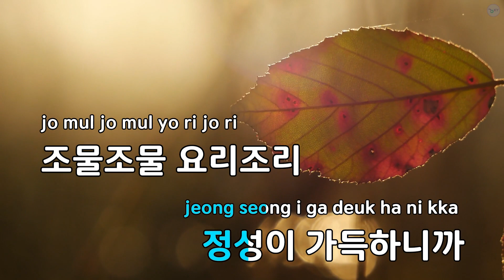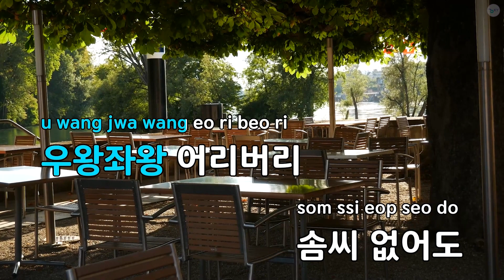천 원쏭 - 김혜영 (KY.81123) / KY KARAOKE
"★ 곡 정보 ★
번호 : 81123
제목 : 천 원쏭
가수 : 김혜영
작사가 : 연응준,이재준
작곡가 : 연응준

Copyrightⓒkeumyoung